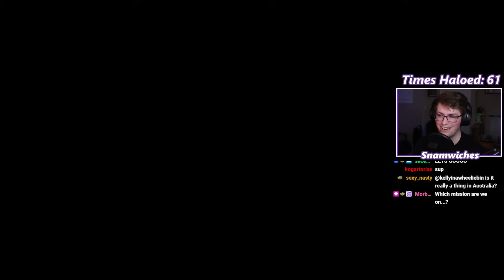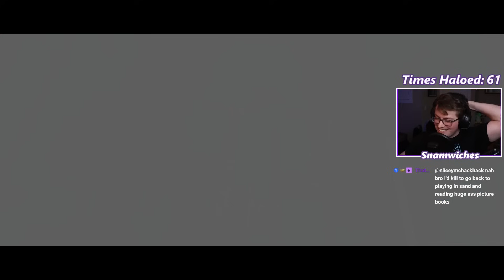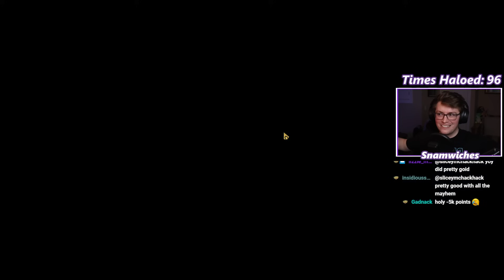Halo CE LASO is Actually Not Bad When You Play The Easy Levels | Halo CE LASO P2